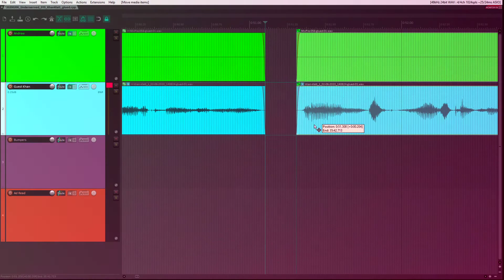I can edit your Podcast!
Thanks!